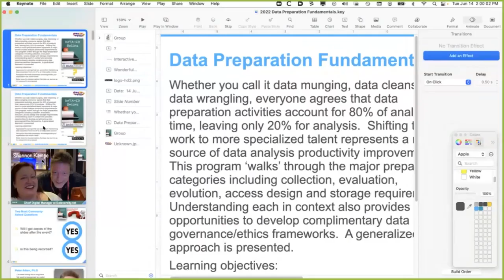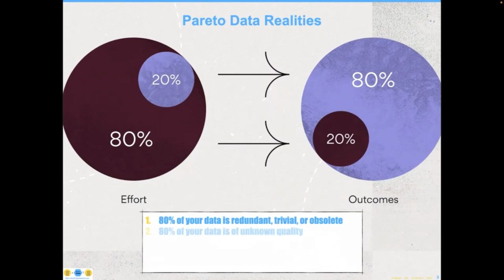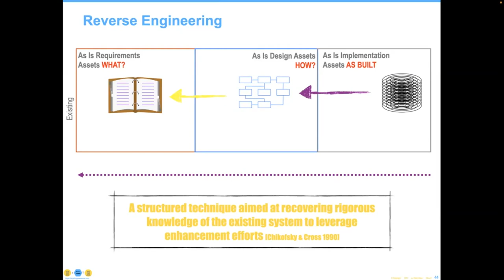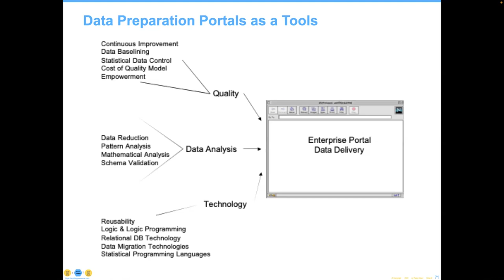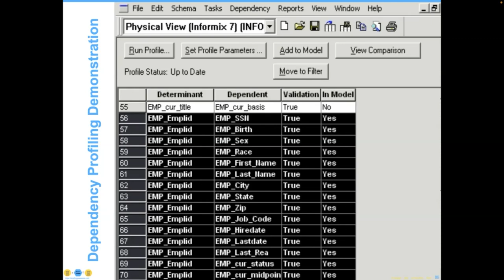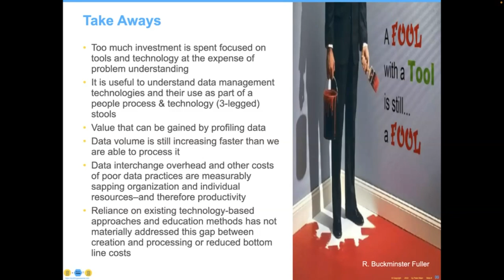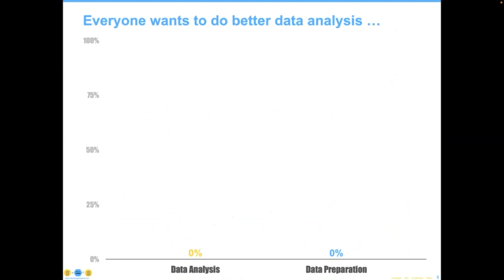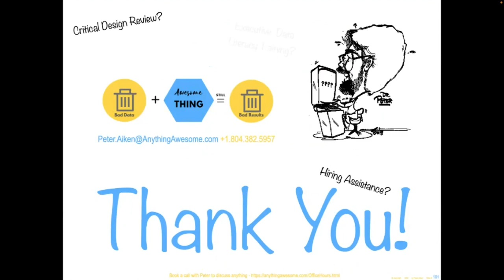Data-Ed Online: Data Preparation Fundamentals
Whether you call it data munging, data cleansing, or data wrangling, everyone agrees that data preparation activities account for 80% of analysts’ time, leaving only 20% for analysis. Shifting this work to more specialized talent represents a major source of data analysis productivity improvements. This program “walks” through the major preparation categories including collection, evaluation, evolution, access design, and storage requirements. Understanding each in context also provides opportunities to develop complementary Data Governance/ethics frameworks. A generalized approach is presented.

Learning objectives:

- Appreciate the savings that can accrue from transforming data preparation from one-off to an improvable process
- Recognize what data preparation knowledge/skills your organization has and/or needs
- Better know the transformations that data can survive as it is prepared to be analyzed